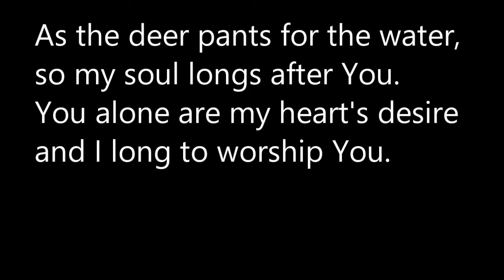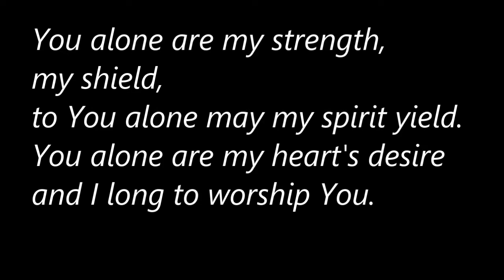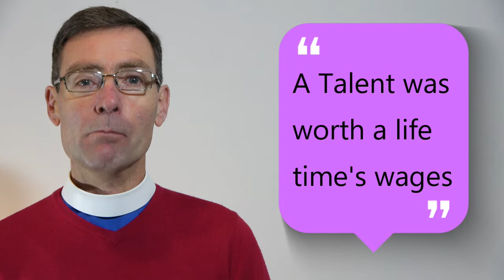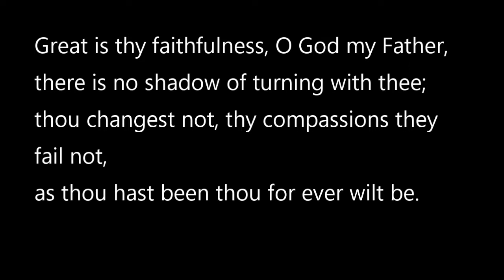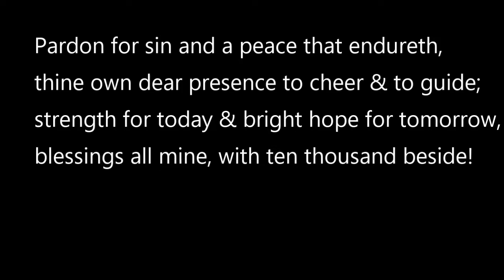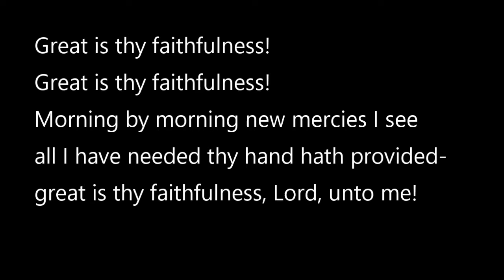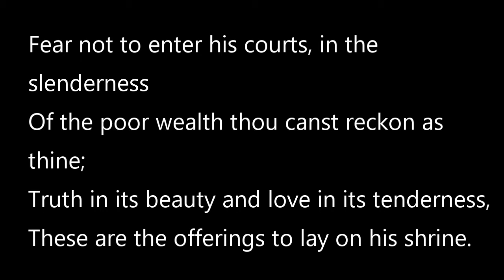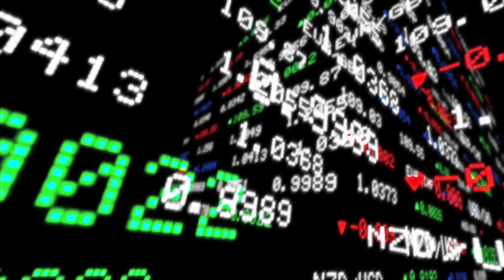Savings and Loans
What's Your Credit Score rating in heaven? Our Heavenly Father expects us to make the best of our resources and talents. Matthew15:24-28